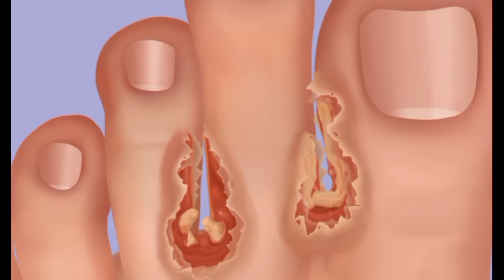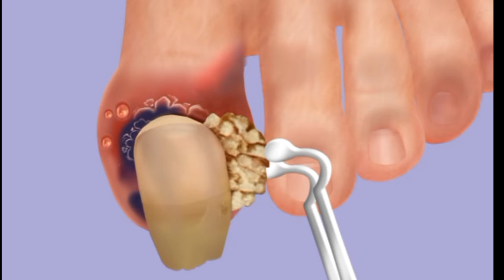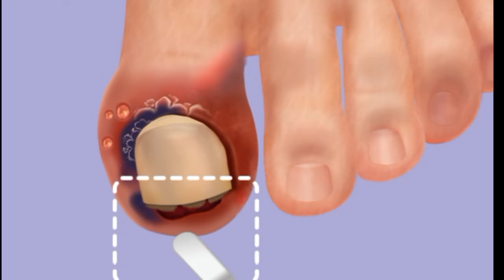ASMR game 💯⛔🔞 trypophobia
Hi friend's 👋
thank you for the view my video 💖
ASMR game 🎮✨ my shorts animations 😍
happy new year 🕛 2024